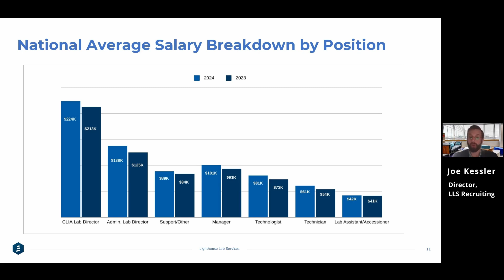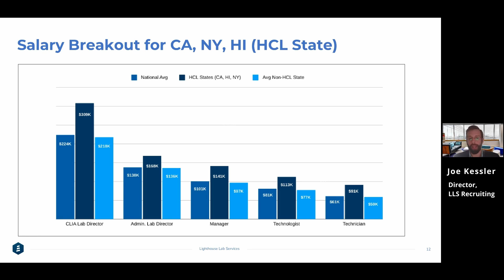Exploring Salary Averages for Medical Laboratory Professionals in the US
Many advocates for the medical laboratory industry say wages have stagnated in recent years and are in turn continuing to exacerbate staffing issues or causing some to leave the profession altogether. But what are the true average salary figures for these positions?

In this short video, Joe Kessler, Director of Recruiting and Staffing for Lighthouse Lab Services, details reported averages from a recent survey conducted by his team. We then break out totals from states with a higher cost of living and provide some insights into how lab owners should approach providing a living wage to their employees.

Jump to:

-Reported National Averages by Position (0:30)
-Breakout of High-Cost-of-Living States (1:20)
-Comparing Reported Averages to Current Industry Standards (4:30)